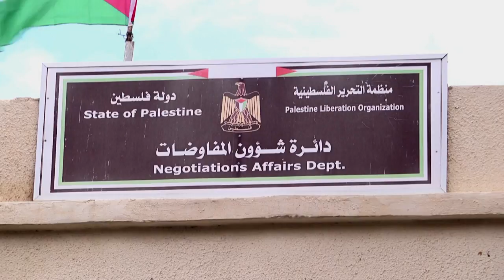L'OLP dénonce une tentative d'"enterrer la solution à 2 Etats"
Le numéro deux de l'OLP Saëb Erakat a dénoncé une tentative d'"enterrer la solution à deux Etats et d'éliminer l'Etat de Palestine"; prévenant qu'"il n'existe qu'une alternative: un Etat unique, démocratique, qui garantisse des droits à tous, juifs, musulmans et chrétiens". Durée : 00:33